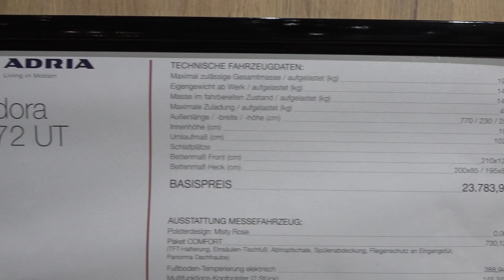ADRIA Adora 572 caravan 2021